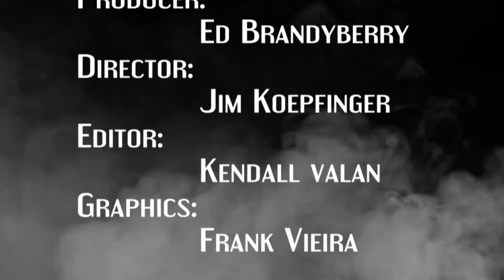Humidor Season 2 Show 10 h264 3000Kbps 720p 3000Kbps 720p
Inside the Humidor is a show produced monthly in our local cigar shop. This show runs after hours and has many guests from the cigar industry appear on episodes. They go through all sorts of knowledge on cigars. This show is currently filming season 5.